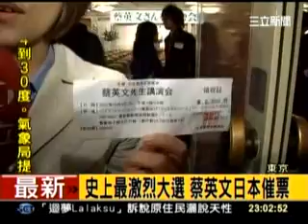20111003 蔡英文日本催票,擠爆會場 【三立新聞】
此行除了和日本的台僑見面交換心得之外，也希望跟日本各界和政界有個交換意見的機會，討論區域安全與區域經濟整合的問題。更重要的是，因為日本在這個區域是一個很重要的力量之一，台灣和日本之間，希望能夠更強化之間的往來。也希望藉這個機會跟日本的朋友說明民進黨對日本的政策，也希望日本的朋友能理解，民進黨處理中國的態度是以和平穩定的關係為前提。